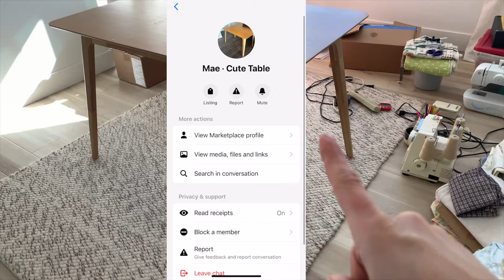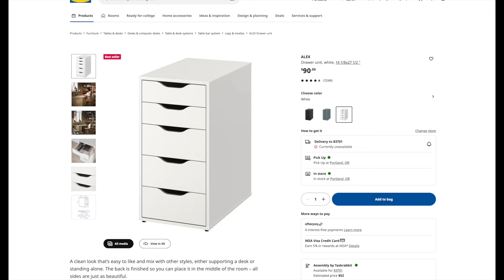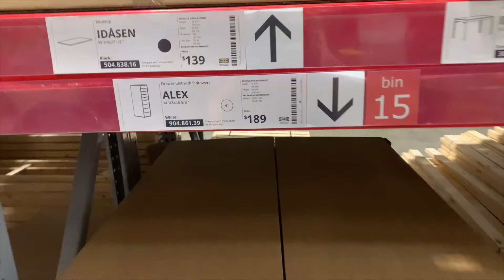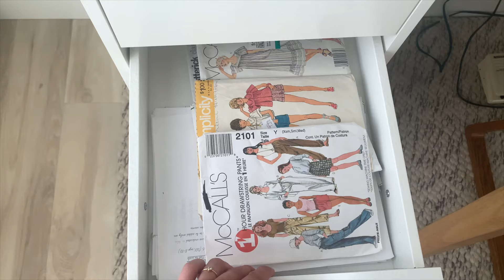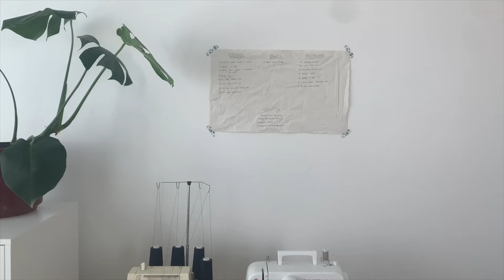my workspace got an upgrade!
My long awaited sewing room update!
I share some details of the furnishing process and then the final result. I'm so pleased with the space - it feels warm and inspiring!

〰️ FAQ 〰️
Where are you from? California born, now living in Idaho since 2015
How did you learn to sew? Learned basics from my mom in middle school, then self taught through YouTube starting in 2020
What machine do you use? Singer Start
Which overlocker do you use? Singer